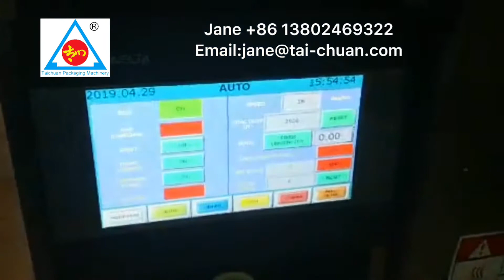Factory Price Puff Food Crisp Banana Plantain Chips Snack Automatic Pouch Packing Machine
Factory Price Puff Food Crisp Banana Plantain Chips Snack French Fries Potato Chips Automatic Pouch Packing Machine

MODEL: TCLB-160A
Application: Popcorn,nuts,seeds,sugar,granule,etc.
Bag width: 50-100 mm
Bag length: 30-210 mm（special can do 250 mm）
Speed:10-70 bags/min